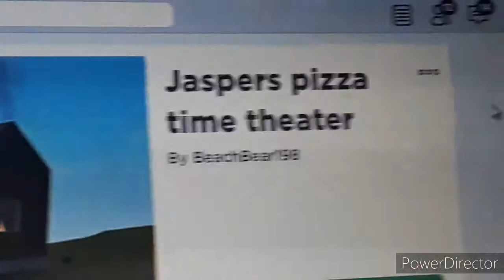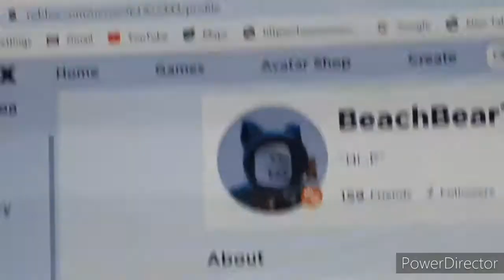Come play jaspers pizza time theater in roblox now open stage shows with rockafire and cec character